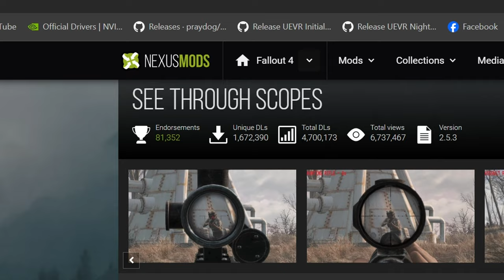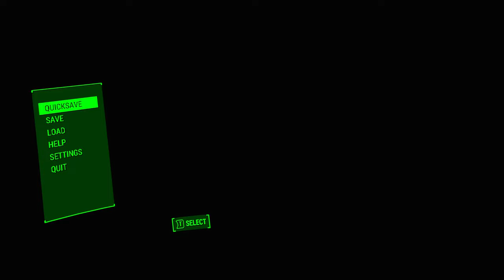Fallout 4 VR Mad Gods Overhaul is Simply Breathtaking | RTX 4090 i9 13900K | Virtual Desktop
It took me a few days of trial and error (and counting)but I've been adding and testing out various and different mods,to see how I can make this amazing modlist...well...even more immersive.I know,I know...I just can't seem to leave sh#t alone...If it ain't broke don't fix it,has never been one of my strong points.Enjoy the video...this is the first time I've played and recorded (well atleast recorded) gameplay footage via Virtual Desktop and wow...Now I see why alot of people utilize this method of playing VR games...I'm completely sold and never going back to the grossly overpriced Oculus Stink Cable.Even the gameplay footage looks amazing...from the sharpness,resolution and clarity etc Virtual Desktop has it all.

CPU: 13th Gen Intel i9 13900k

RAM: Corsair Dominator Platinum 64 GB

Motherboard: Rog Strix Z790E Wifi

Power Supply: Rog Thor 1200 Watts Platinum

CPU Liquid Cooler: Rog Ryujin II 240mm

Asus Tuf GeForce RTX 4090 OC Edition(GPU):

Intel Core i9-13900K(CPU):

Meta Quest Touch Pro Controllers(highly recommended):

if you're a VR enthusiast):

Sound LIGHTSYNC RGB PC Gaming Headset - Black/Blue:

Quest Touch Pro Silicone Anti-Slip Protection:

with Reachargable Batteries and Charging Cable:

compatible with Quest / Quest 2 / Quest Pro:

VRMaster FPS Games Accessories for Oculus Meta Quest 2 Gu-nstock Ri-fle:

Valve Index VR Controllers:

Oculus Quest 2 Sensor Tracking in Dark: